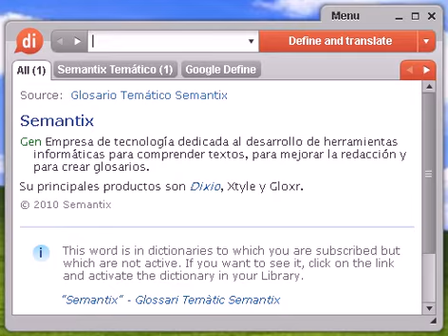Definición de discursiva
discursiva, diccionario, definición, significado, español, castellano, dixio